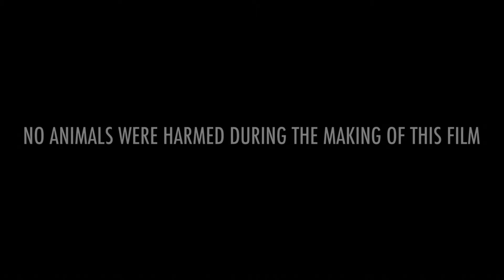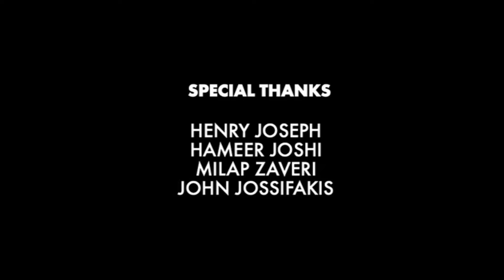Ala Vaikunthapurramuloo Full Movie In Hindi Dubbed | Allu Arjun | Pooja Hegde | Review & Facts